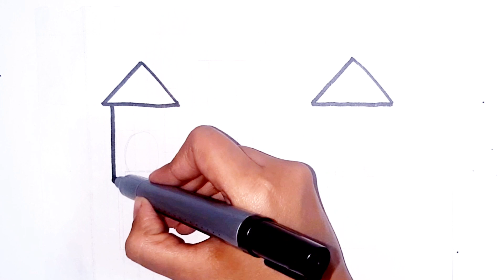how to draw a Palace | Toddlers easy drawing Painting | Draw with Me | magic finger